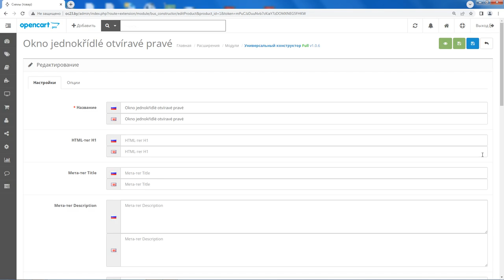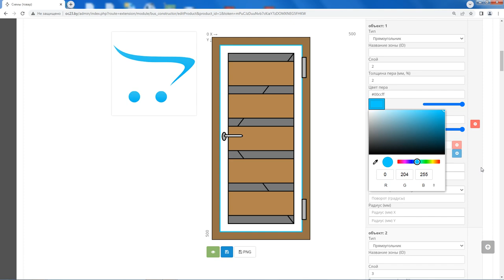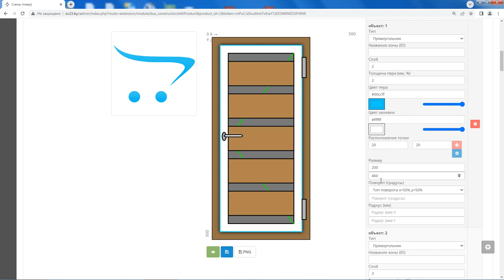Пример редактирования изображения в Универсальном конструкторе